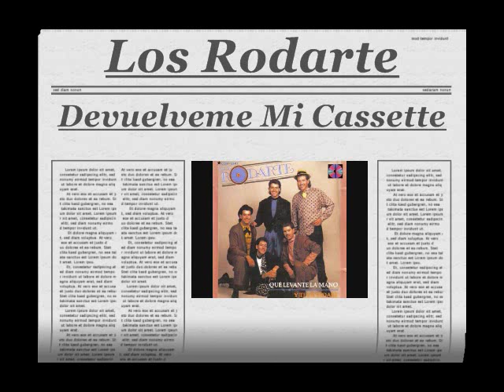LOS RODARTE - DEVUELVEME MI CASSETTE